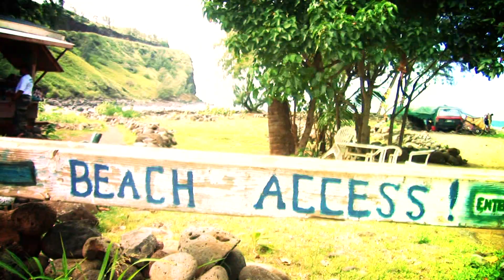HSC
Honolua.  DP- Fab Fernandez and edited by Bobby Hewitt.